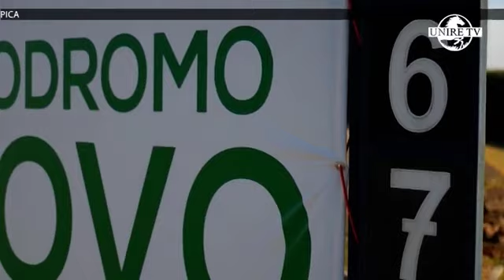Team Demuru - Spazio ai giovani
Servizio estratto dalla trasmissione del 11/02/2021 dal rotocalco Canter dell'emittente UnireTV. Canale 220 di Sky